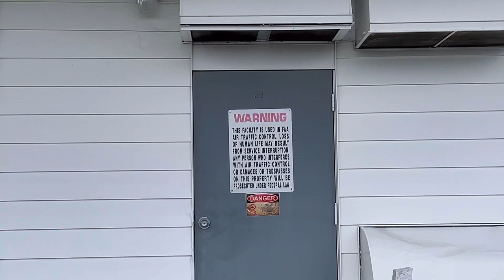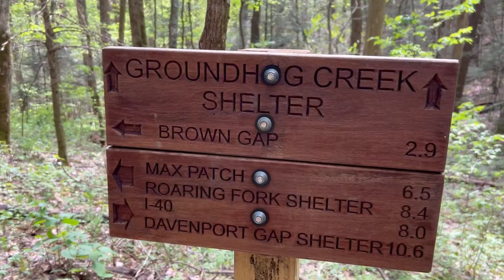Appalachian Trail Thru Hike 2023 - unexpected and unusual sights